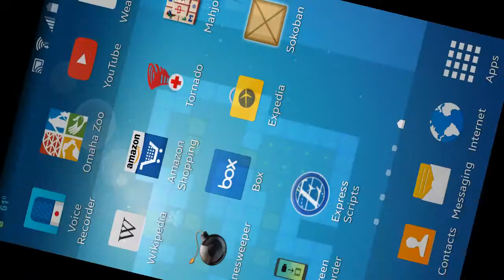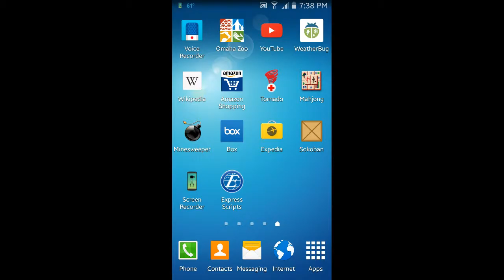Sokoban Level 07